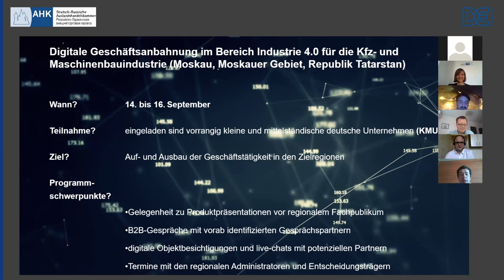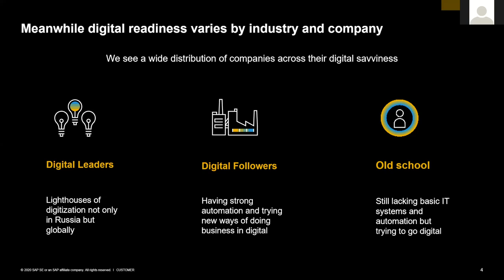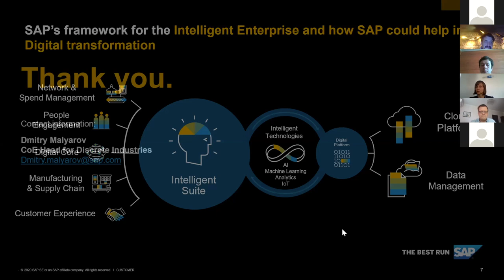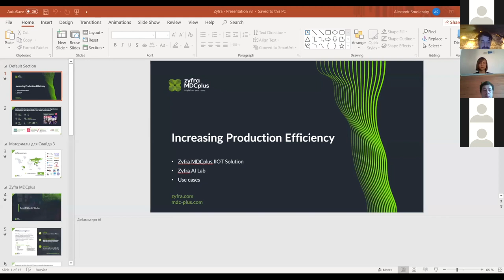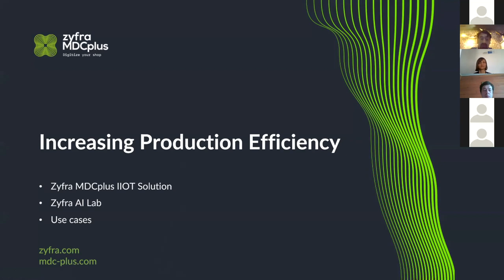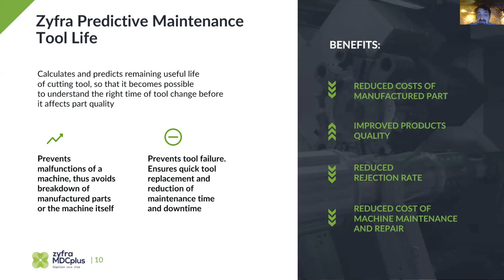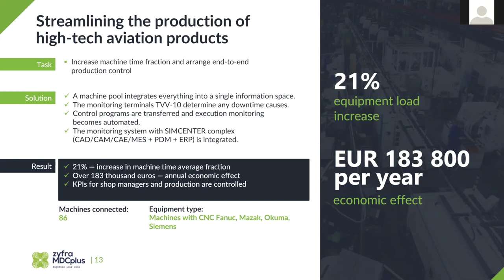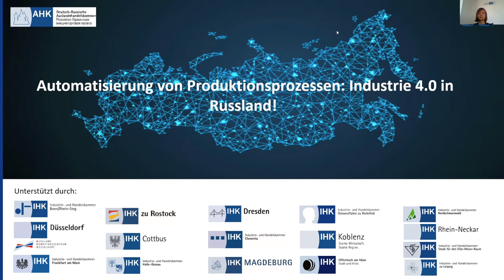RUSSLANDGESCHÄFT HEUTE I Automatisierung von Produktionsprozessen: Industrie 4.0 in Russland?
Mit Hilfe von Industrie 4.0-Lösungen, Automatisierung und Robotik sollen russische Unternehmen den Anschluss an die Weltspitze schaffen. Deutschland ist dabei der bevorzugte Partner.

Die Regierung hat 2017 eine Reihe von Hightech-Initiativen gestartet, um die heimische Industrie zu modernisieren und international wettbewerbsfähiger zu machen. Die Unternehmen sollen in die besten verfügbaren Technologien (Best Available Technologies) und Industrie 4.0-Lösungen investieren. Dadurch könnte die Produktivität bis 2035 um 30 Prozent gesteigert werden.

Wie entwickeln sich diese Initiativen und wie können deutsche Unternehmen sich einbringen? Wir behandeln diese Themen mit Experten aus deutschen und russischen Unternehmen.

Благодаря решениям индустрии 4.0, автоматизации и робототехнике, российские компании могут догнать мировых лидеров. Германия при этом может стать основным партнером.

В 2017 году российское правительство приступило к реализации ряда высокотехнологичных инициатив, направленных на модернизацию промышленности и повышение ее конкурентоспособности на международном рынке. Компании должны инвестировать в наилучшие доступные технологии (НДТ) и решения индустрии 4.0. Это может увеличить производительность на 30% к 2035 году.

То, как развиваются эти инициативы и каким образом в них могут участвовать немецкие компании, мы обсудим со специалистами немецких и российских компаний.